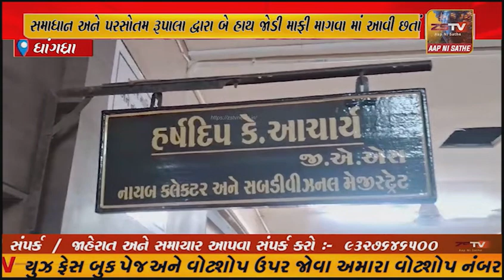સોશિયલ મીડિયા માં વિવાદિત નિવેદન બાદ ગોંડલ ખાતે સમાધાન અને પરસોતમ રૂપાલા દ્વારા બે ...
સોશિયલ મીડિયા માં વિવાદિત નિવેદન બાદ ગોંડલ ખાતે સમાધાન અને પરસોતમ રૂપાલા દ્વારા બે હાથ જોડી માફી માગવા માં આવી છતાં
ધ્રાંગધ્રા તાલુકા રાજપૂત ક્ષત્રિય સમાજ અને કરની સેના ધ્રાંગધ્રા રાજપુત ક્ષત્રિય સમાજ આગેવાન દ્વારા 30=માર્ચ ના ડે કલેકટર ને આવેદન પત્ર